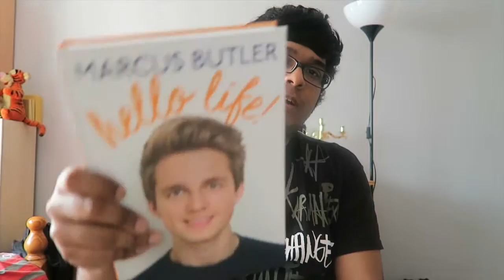HELLO LIFE REVIEW | BOOK REVIEW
I know this is late but I finally manage to get down to do a book review of Marcus Butler's 'Hello Life' such a great story still providing help for viewers/readers and telling us about himself.